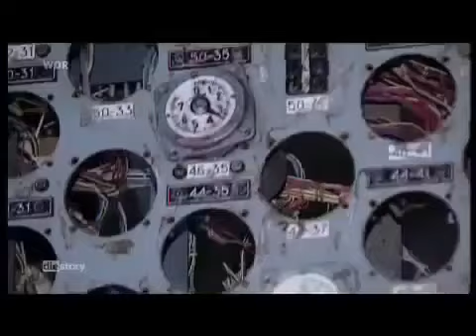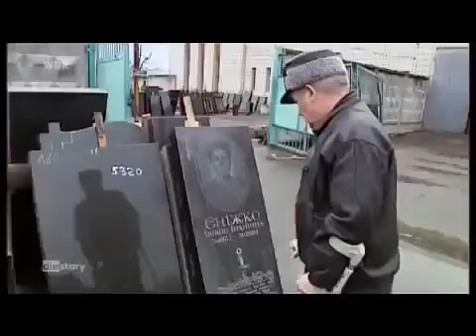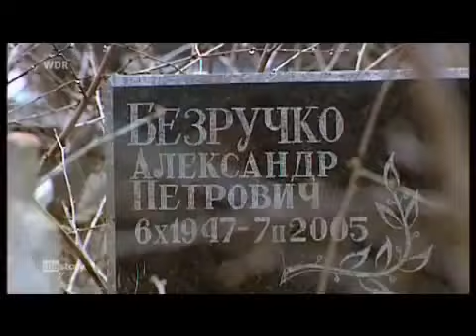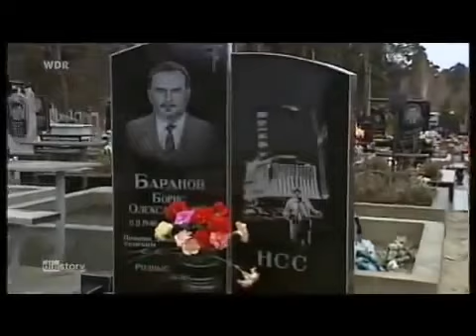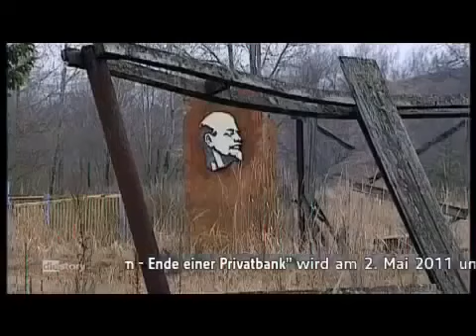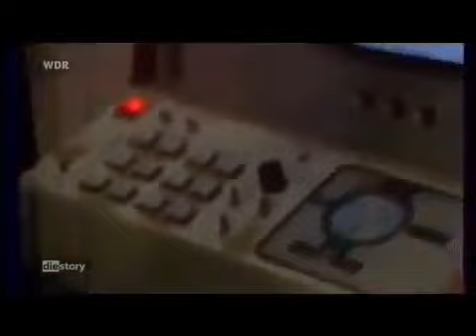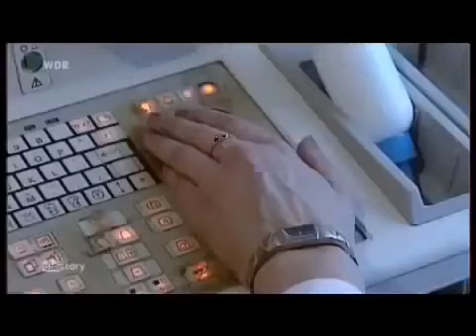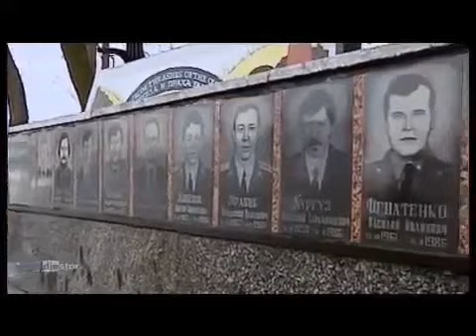Doku: 26.04.1986 - Die Nuklearkatastrophe von Tschernobyl (HD)